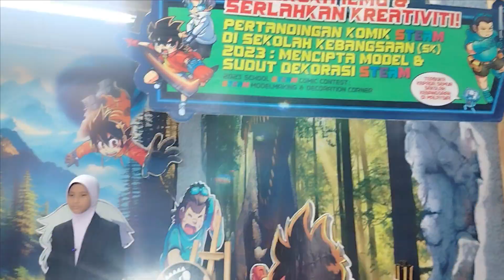PERTANDINGAN KOMIK STEAM DI SEKOLAH KEBANGSAAN (SK) 2023 (SK KAMPONG PADANG)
PERTANDINGAN KOMIK STEAM DI SEKOLAH KEBANGSAAN (SK) 2023 : MENCIPTA MODEL $ SUDUT DEKORASI STEAM  (SK KAMPONG PADANG)